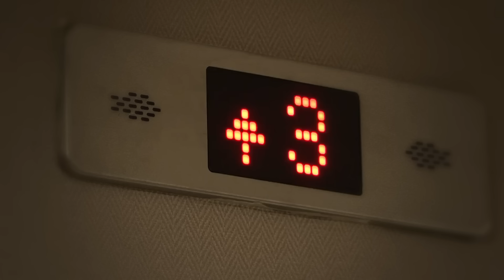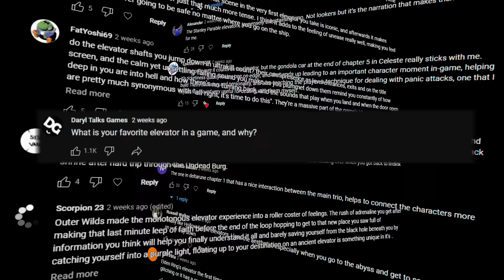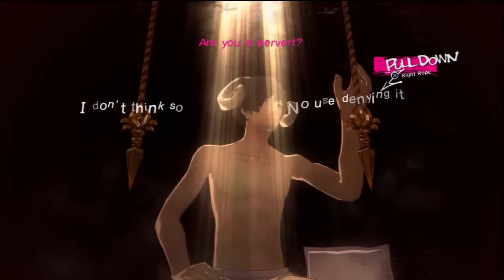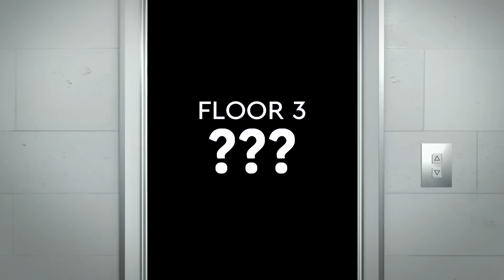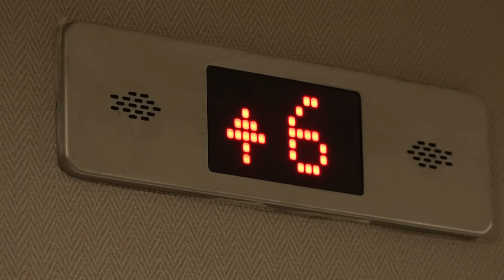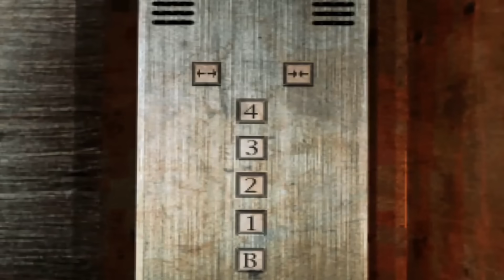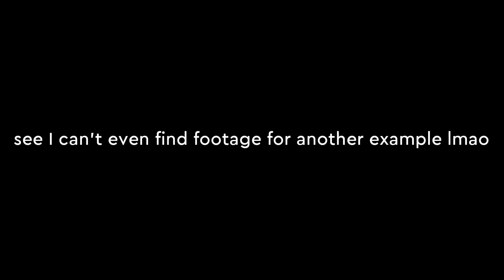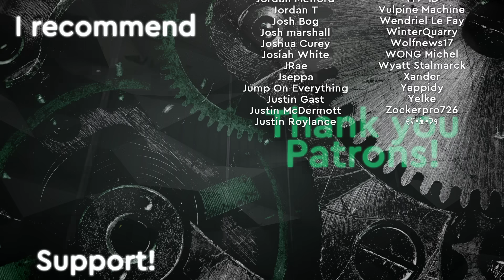My Strange Obsession With Gaming Elevators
Elevators are unsung heroes in games. They are strange little places that we all find ourselves for a brief moment in passing. In some cases they just hide a loading screen or move us from floor to floor, but today, I want to send a big weird love letter to the elevators in games that go above and beyond. And hopefully, by doing so, I can convince you that I am not insane for being oddly obsessed with them…

DTG Intro motion graphic by Icaro, if you’d like to hire him for a Twitch overlay/motion design just like this one, hit him up here!

The sanity check begins. (0:00​)
FLOOR 1 (4:03)
FLOOR 2 (8:02)
FLOOR 3 (11:24)
FLOOR 5 (14:51)
F̸̺̂L̶̩͐O̷̼̾O̷̤͂R̸̯̕ ̵̰̓4̷̟̋ (15:32)
FLOOR 6 (21:31)
FLOOR 7 (21:53​)
FLOOR 8 (25:00)
FLOOR 9 (27:16)
The sanity check concludes. (33:15)

▶Games Shown

Deltarune Ch 1 (2019)
Final Fantasy VII Remake (2020)
NieR:Automata (2017)
Deus Ex: Human Revolution (2011)
God of War (2018)
The Stanley Parable: Ultra Deluxe (2022)
Persona 3 (2006)
Undertale (2015)
SUPERHOT (2020)
Luigi's Mansion 3 (2019)
Eastward (2021)
Portal 2 (2011)
Batman: Arkham City (2011)
Hollow Knight (2017)
Hyper Light Drifter (2016)
Dead Cells (2017)
Death's Door (2021)
Catherine (2011)
Portal (2007)
Metroid Dread (2021)
Blasphemous (2019)
Super Metroid (1994)
Metroid: Samus Returns (2017)
Elevator Action (1983)
Elevator Action Returns (1994)
Streets of Rage (1991)
Streets of Rage 2 (1992)
Mirror's Edge (2009)
ULTRAKILL (2020)
Inside (2016)
ANNO: Mutationem (2022)
Celeste (2018)
Kirby and the Forgotten Land (2022)
Xenoblade Chronicles (2010)
The Legend of Zelda: Twilight Princess (2006)
Danganronpa: Trigger Happy Havoc (2010)
Elden Ring (2022)
Soma (2015)

▶Movies/TV/Anime Shown

Liar Liar (1997)
The Nice Guys (2016)
500 Days of Summer (2009)

▶Music Sources (in Order):

Portal OST - Stop What You Are Doing
Tenno - A New Beginning
Hollow Knight OST - City of Tears
Portal 2 OST - Technical Difficulties
Metroid Prime OST - Planet Tallon IV
Ridge Racer Remix - Hiroshi Okubo
Pokemon Mystery Dungeon OST - Mt. Thunder Remix
Astral Chain OST - Harmony Media Center
Kirby Air Ride OST - Legendary Air Ride Machine
Mirror's Edge OST - Merc's Lair
Portal OST - Android Hell
Silent HIll 2 OST - The 3rd Floor
Astral Chain OST - Maison Forest: Midnight
Tenno - Vision
- Tenno – Vision
Soma OST - Reef
Soma OST - Conversation
The Stanley Parable OST - 'Elevator'

CDC: Deaths and injuries involving elevators or escalators (revised).